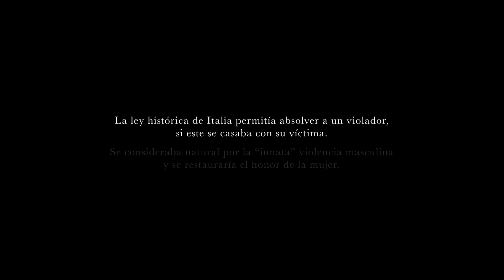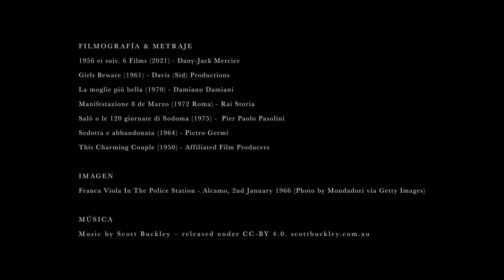Matrimonio riparatore. (Cátedra Gismondi. PAV 2. Found Footage. 2023.)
Ejercicio de construcción de un discurso audiovisual a partir del uso de material ya filmado.